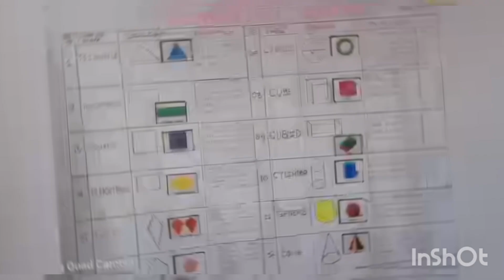🔢➗Dnyanbharti Vidya Mandir Nanded,Maths Day Celebration in School➗🔢